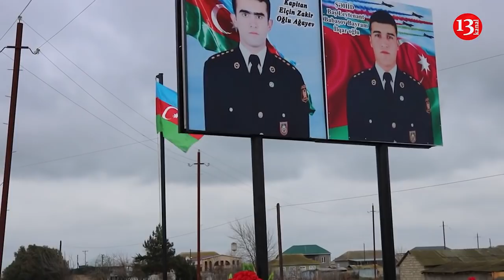Aldığı torpağı QAZİYƏ HƏDİYYƏ edərək orada ona ev də tikdirir -Cəlilabadda mübahisəli torpağın sonu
"ÖZ TORPAĞIMI QAZİMİZƏ HALAL EDİRƏM, isti evimizdə yatanda BU BALALAR DÖYÜŞÜRDÜ"- Cəlilabad sakini